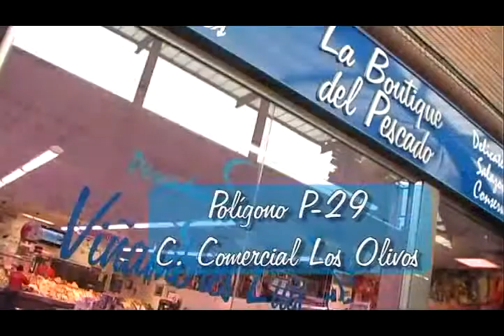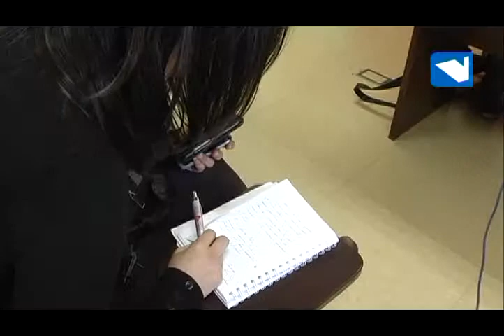IU contra el desarrollo de los terrenos del Caño de la Fragua-ITV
28/11/2012. Isabel Hernaz, portavoz del grupo municipal en Collado Villalba, ha señalado esta mañana en rueda de prensa, que "no es un buen momento para realizar una intervención en dichos terrenos". Además Hernaz, ha criticado el presupuesto de 2013 aprobado recientemente en sesión plenaria.